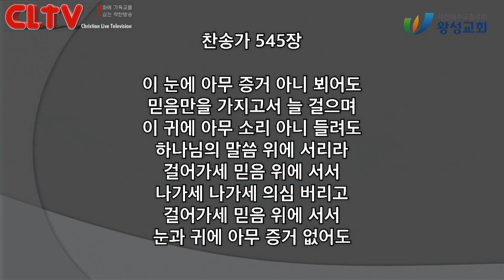CLTV 파워메시지ㅣ2021.3.28 주일설교ㅣ왕성교회(길요나 목사)ㅣ마가복음 (23회) '믿음과 기도'